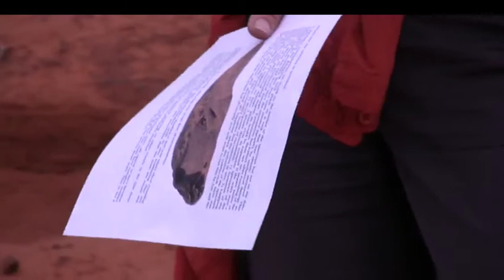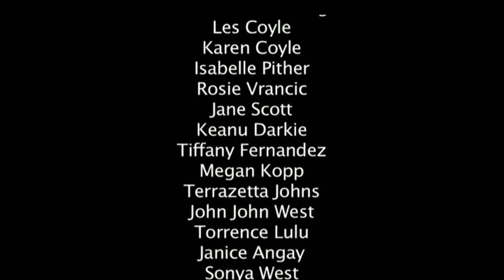Journey to Parnkupirti Creek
The students, teachers and rangers of Mulan community go to Parnkupirti, a sacred site and learn about the land from Elders and geologists. The children discover rocks and artefacts-- including spearheads, grinding stones, flakes, ocres, sacred rocks, water holding rocks and geological formations and hear stories from their Elders including a dreamtime story about two dogs.